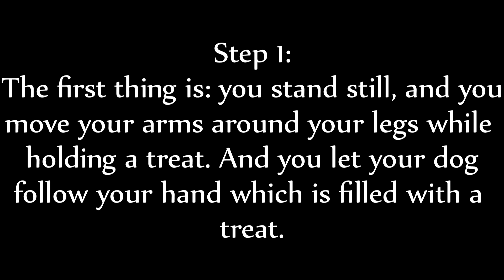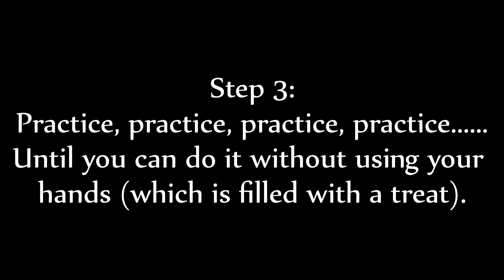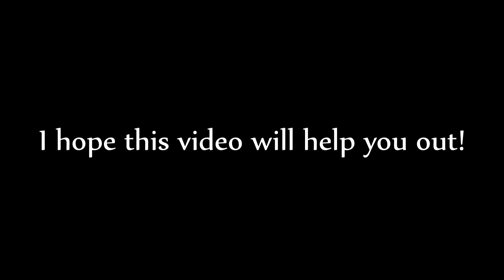Teach Dog to Walk around Your Legs! - Dog Tricks!